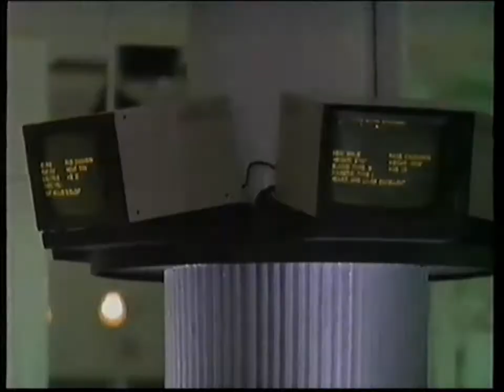Ambulance - VHS trailer Intersonic SK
VHS trailer. Spoločnosť INTERSONIC, 1992.